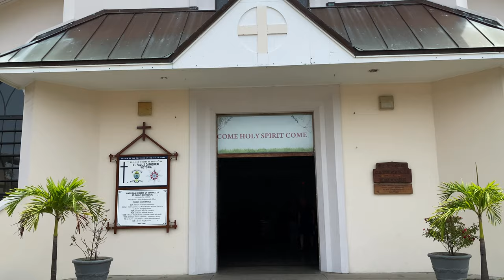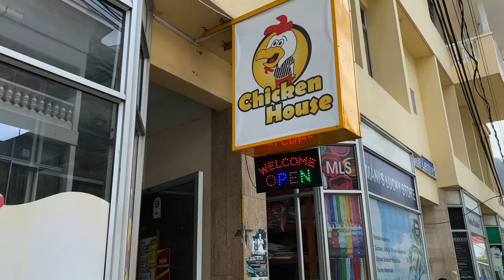⁴ᴷ THE CAPITAL OF THE SEYCHELLES 🇸🇨 Walk in the Capital Victoria | Area 20.1 km² | Founded 1778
Friends, today we will walk around an amazing place in the Seychelles 🇸🇨
You will see one of the smallest capitals on the planet, the capital of Victoria on the island of Mahe, Seychelles ☀️
Seychelles is one of the most expensive resorts in the world.